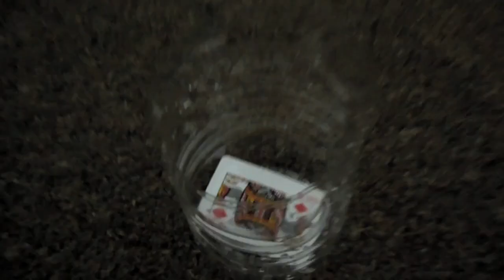Cards in a cup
how accurate are you throwing aces, or are you the joker of the pack? find out here. Mikey vs Me.